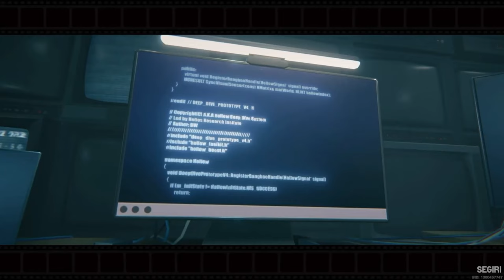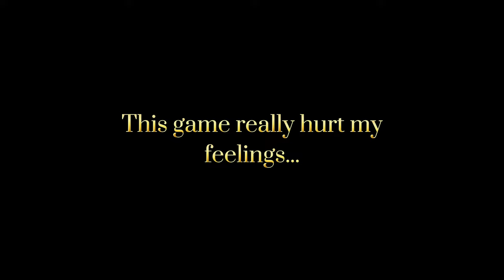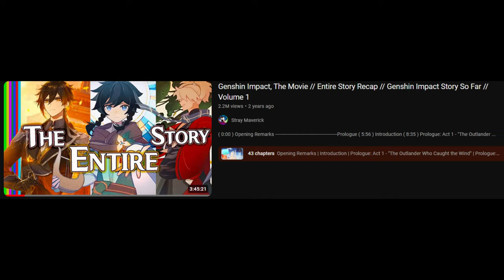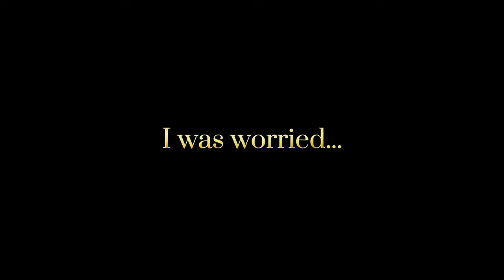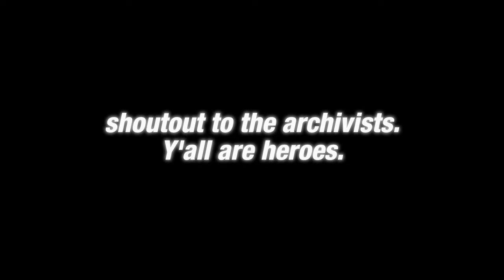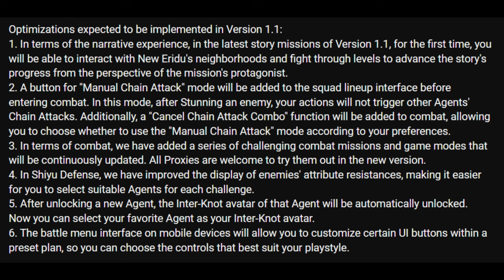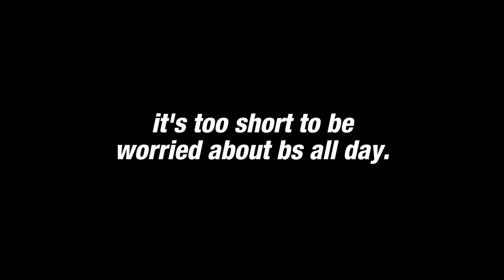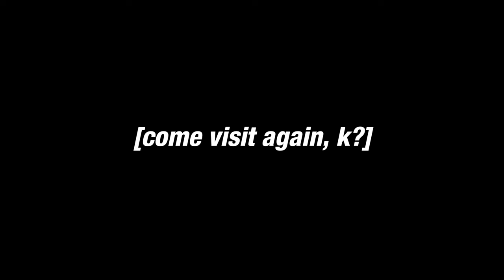How Zenless Zone Zero Shattered Expectations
What's up Traveler? I've been waiting for Zenless Zone Zero for awhile now and I've been extremely excited for it! But i've also had my worries. And thankfully, Mihoyo expelled all of them. Zenless Zone Zero basically gave me everything i wanted!

Zenless Zone Zero [a] is a free-to-play action role-playing game developed and published by miHoYo (with publishing outside mainland China under Cognosphere, d/b/a HoYoverse). The game was released on Windows, iOS, Android and PlayStation 5 on July 4, 2024.[2] Zenless Zone Zero is an action role-playing game. The player assumes the role of a Proxy (the protagonist known as Wise or Belle), a character who helps others explore the hostile alternate dimensions called Hollows.[3][4] As they advance, the Proxy will recruit new members known as Agents to their party as they continue to fight the Ethereal and other enemies. In addition to the Proxy, players also use assistants known as Bangboos.[4]

Music Used in Video:

1. N.Y Rush
2. Alleycat - Persona 5
3. Hideki Naganuma x DNB Type Beat - Butter
4. Windmill Isle (Night)
5. Kakariko Village - Zelda Ocarina of Time
6. Kakariko Is Saved
7. Celeste B-Sides Mirror Temple
8. Nujabes x Shing02 Type Beat - Play
9. MVC2 - Clock Tower
10. Smash Court 2 - Galleria Vittorio Emanuele II
11. CVS2 - Nebuta (Aomori Stage)
12. CVS2 - This is true love makin'
13. CVS2 - Stimulation (New York Stage)
14. Alternative DNB x TOKYOPILL Type Beat - TINNITUS

0:00 Take a rest
1:39 My Perspective
6:47 Mid-Bump: Chill with Ellen & Anby
7:18 The 2 Fixed Issues
10:20 The Gameplay
11:30 The Characters
13:43 Come Visit Again, K?